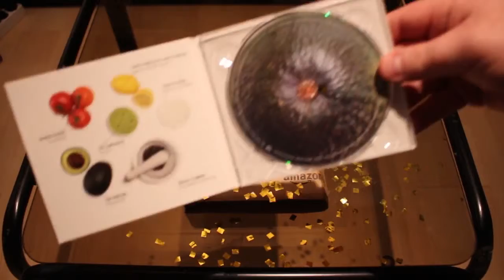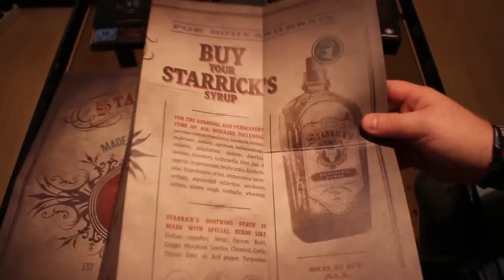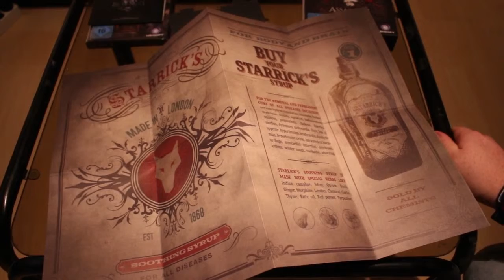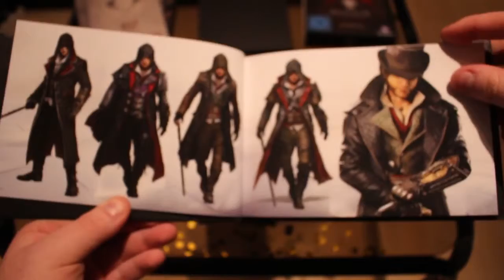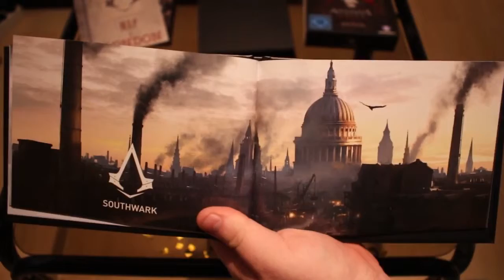Unboxing | Assassin's Creed Syndicate - The Rooks Edition